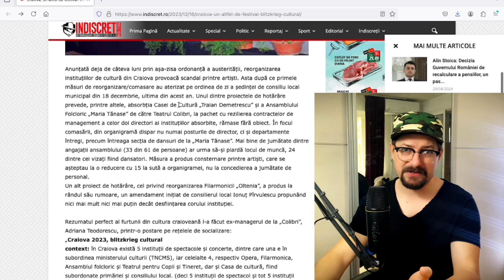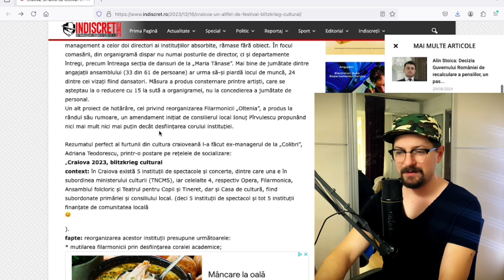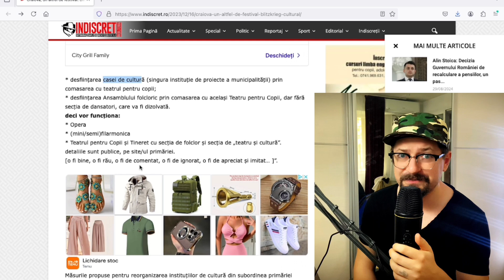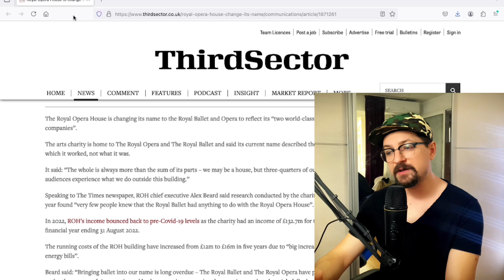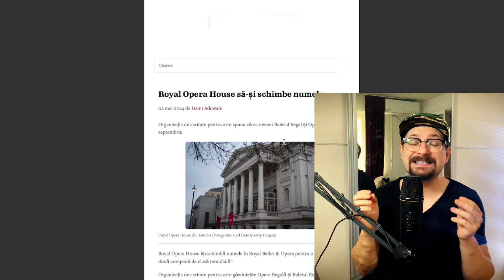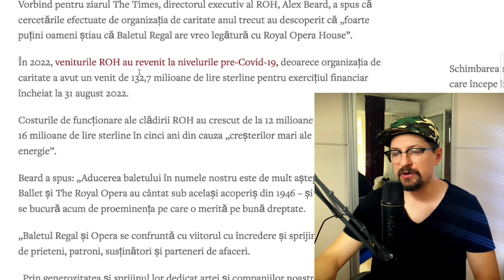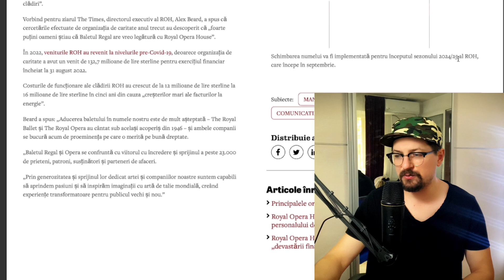Nu mereu cand Dai si Primesti🤓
Comentariu Pamflet!